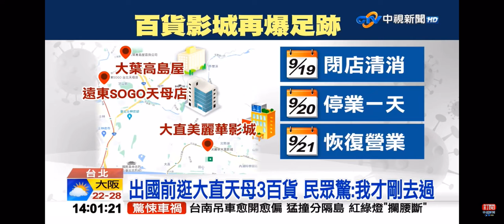2021-09-20中視1400整點新聞-3百貨.影城爆確診足跡 英返台女出國前陰轉陽